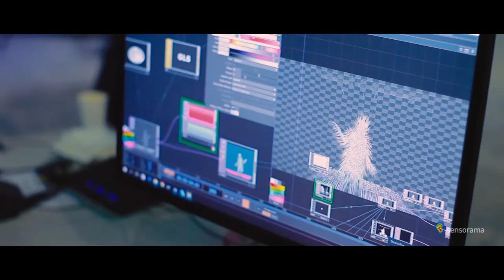Real-time audio-visual performance within MHW16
The first project of the lab was implemented within Media Hackathon Weekend in 2016, where we arranged our space and created a real-time audio-visual performance to display it in virtual reality, in dome projection and set up YouTube live streaming.

The prototype of the project was created by a group of artists, musicians, and engineers of Sensorama and supported by Verum Visum and Front Pictures.

Virtual Reality app programming: Kirill Telezhenko
360 live stream: Michel Bevz
Producer: Kirill Pokutnyy
Curator: Michail Mironenko, Kirill Pokutnyy